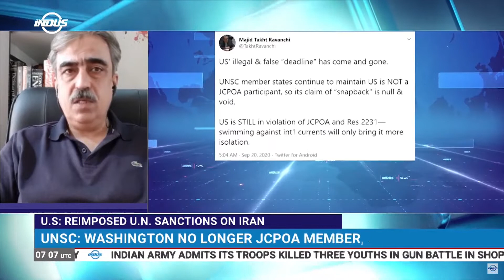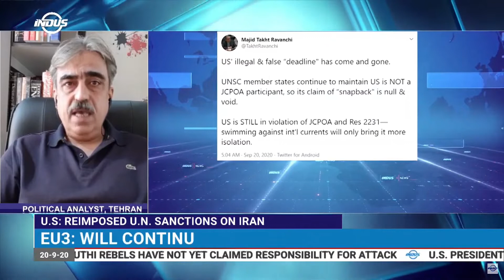Why is US pressing for sanctions on Iran? | News Bulletin | Indus News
The US has declared re-imposition of UN sanctions on Iran. Why is Washington pressing for sanctions on Iran if it is in compliance with the JCPOA?